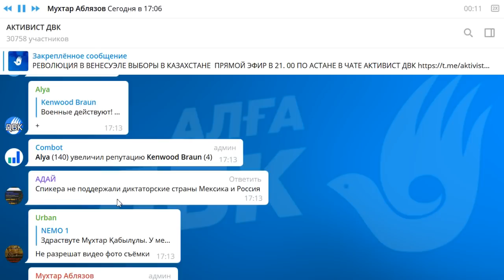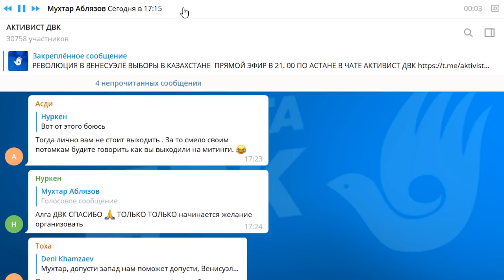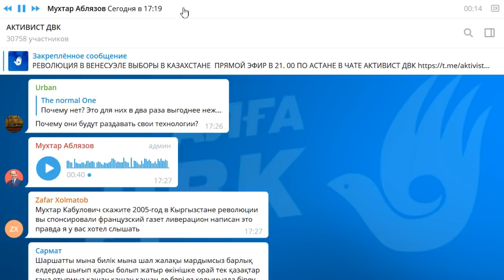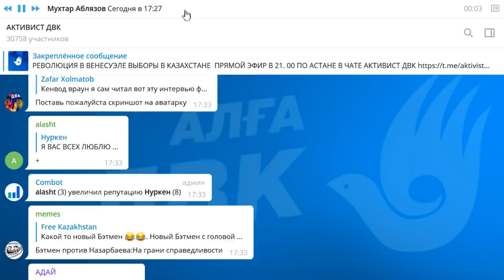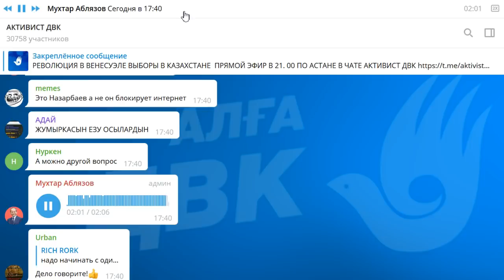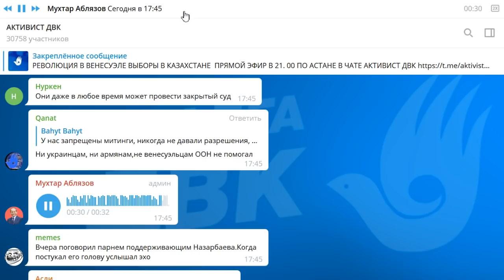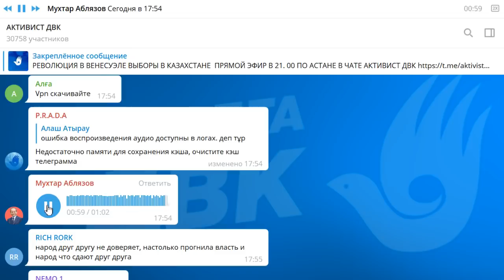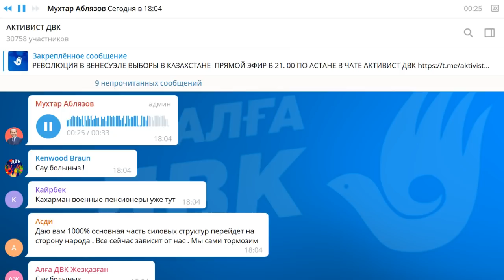РЕВОЛЮЦИЯ В ВЕНЕСУЭЛЕ ВЫБОРЫ В КАЗАХСТАНЕ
1. Загрузите анонимный мессенджер Telegram на смартфон или компьютер с официального сайта
    2. Зарегистрируйте профиль с помощью мобильного номера